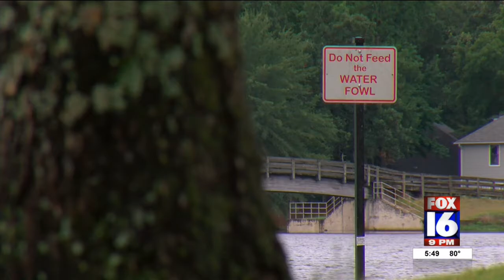Goose poop in Maumelle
We hear more about the goose poop problem in Maumelle